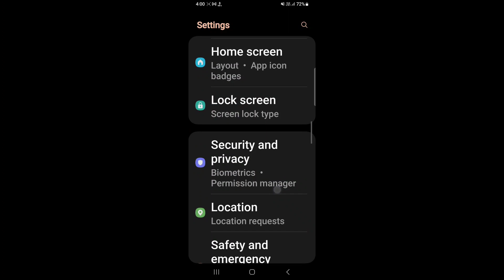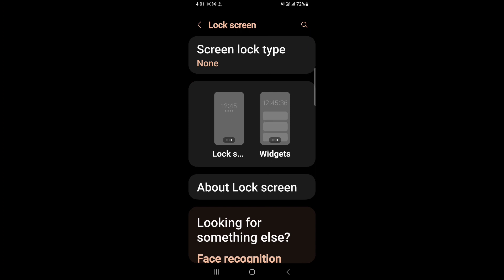How to set screenlock in Samsung Galaxy A14 5G || Samsung Galaxy A14 5G pin aur password lock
Hello dosto, aaj maine is video me bataya hai ki Samsung Galaxy A14 5G me screenlock kaise set karte hain, dosto Samsung Galaxy A14 5G me pin aur password lock lagana bahut aasan hai. Agar aap bhi janna chahate hain ki Samsung Galaxy A14 5G me screenlock kaise lagate hain to is video ko pura dekhiyega, thanks friends.

How to set screenlock in Samsung Galaxy A14 5G
Samsung Galaxy A14 5G me pin aur password lock kaise set kare
How to set pin and password lock in Samsung Galaxy A14 5G
How to set screenlock on Samsung Galaxy A14 5G
Samsung Galaxy A14 5G me password lock kaise lagaye
Samsung Galaxy A14 5G me pin lock kaise lagaye
Samsung Galaxy A14 5G me pin aur password lock kaise lagaye
Samsung Galaxy A14 5G me screenlock kaise lagaye
Samsung Galaxy A14 5G screenlock
Samsung Galaxy A14 5G pin and password lock
Samsung Galaxy A14 5G
Screenlock